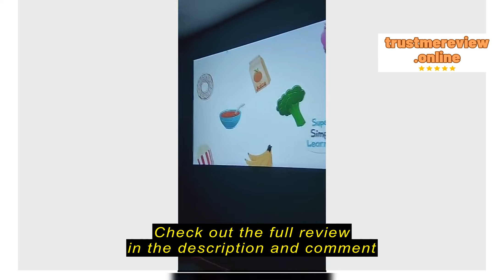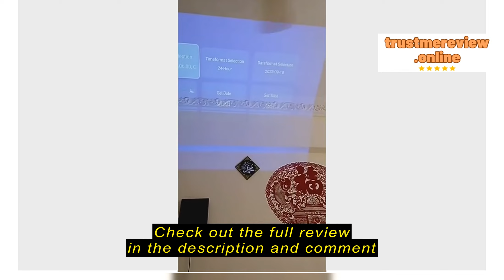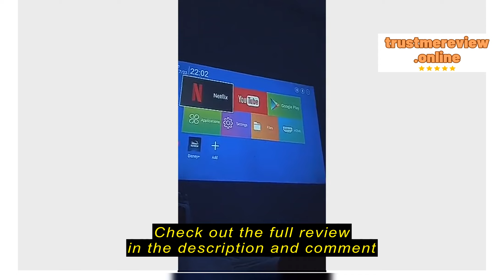Review camworld.os Projector 4K Android 11.0 LCD 4K Projector 1080P Double WIFI With bluetooth with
camworld.os

camworld.os Projector 4K Android 11.0 LCD 4K Projector 1080P Double WIFI With bluetooth with Netflix/YouTube min